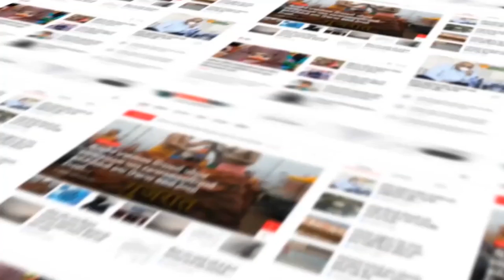Vadodara : મહિલા સિક્યોરીટી ગાર્ડે યુવકોને સિગારેટ પીવાની ના પાડતાં મારામારી